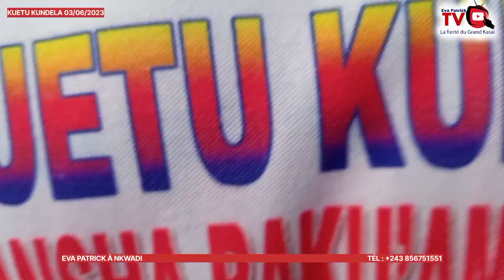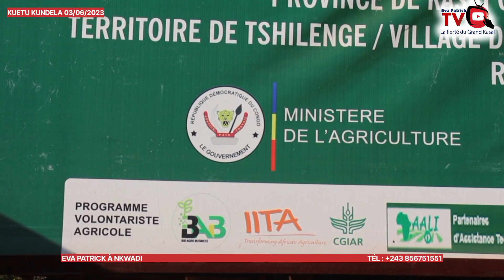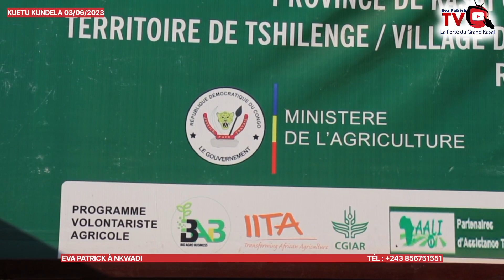CE QUI SE PASSE À NKUADI FAUDRAIT-IL Y INVESTIR? fatshi déçu ? ECOUTEZ CE QU'A DÉCLARÉ CHEF NKUADI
Nous sommes dans la province du Kasaï Orientale, territoire de Cilenge, groupement de bakuodila, village NKUADI. suivez l'intégralité de notre émission et partagez massivement avec les autres svp. n'oubliez surtout pas de vous abonner gratuitement sur notre chaine Youtube EVA PATRICK TV